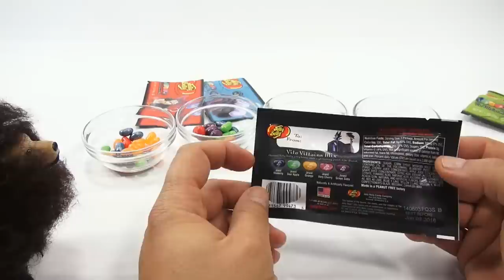Jelly Belly Disney Vile Villains - Evil Queen, Hook, Ursula, & Maleficent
​​​Vile Villains Jelly Belly! There were 4 assorted packs to check out.

Lucky Penny Thoughts: These were tasty and cool looking!  There were 4 assorted bags to choose from and we had one of each.  Butch had a hard time saying Maleficent so I was able to help him out and we were able to make the video.  Which is your favorite?

Later!
LPS-Dave

▶▶ Product Info
We’re bringing a sweet side to four of Disney’s most memorable villains. Captain Hook, Evil Queen, Ursula and Maleficent are ready to scare up some Halloween fun. Each bag is filled with a "Charmed" mix of Jelly Belly jelly beans. They make the perfect party favors for your ghouls and goblins.

Flavors in this pack:
Jewel Blueberry
Jewel Green Apple
Jewel Orange
Jewel Very Cherry